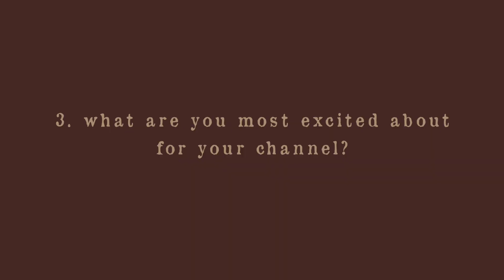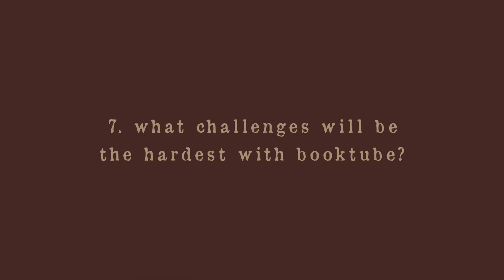BOOKTUBE NEWBIE TAG 📜 ✨ Sunny Maria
Hi everyone ! Sunny Maria here, doing the "Booktube Newbie Tag", our first video of many on the well-read society's booktube channel ✨
I hope you'll love watching it as much as I loved making it and rest assured that this is the first of many videos to come.
INFO :

- Who is The Well-Read Society ? -

We are an online book community that focuses on promoting diversity & inclusivity in the book world because we believe every story deserves to be heard. We also host a bookclub and share fun bookish things over our instagram. You can find out more over our IG !

16 bookworms ;)

- TAGS -
booktube newbie tag, booktuber, diversity, black booktubers, black youtubers, booktube newbie, new on booktube, aesthetic, dark academia, light academia, bookstagram